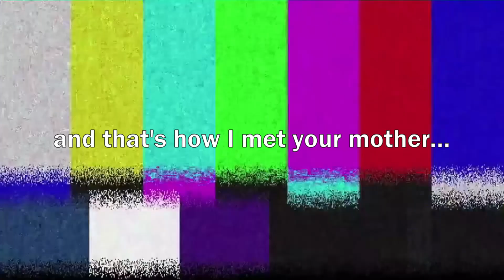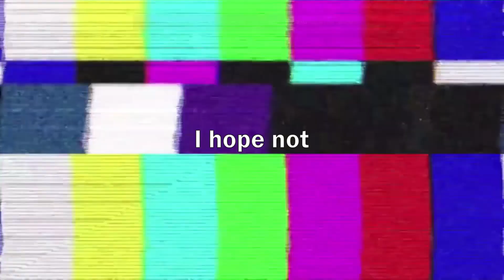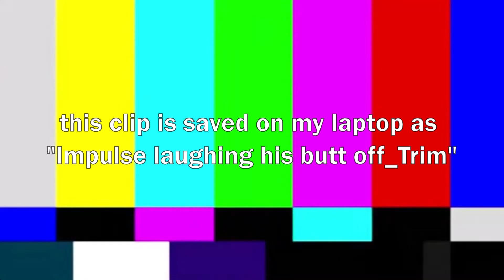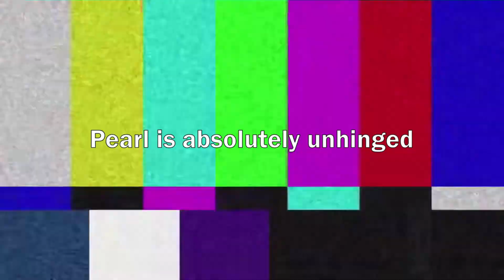LIMITED LIFE - OUT OF CONTEXT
I was supposed to upload this months ago lol.
I found the files all ready and perfectly organized so I just finished the job. Enjoy!